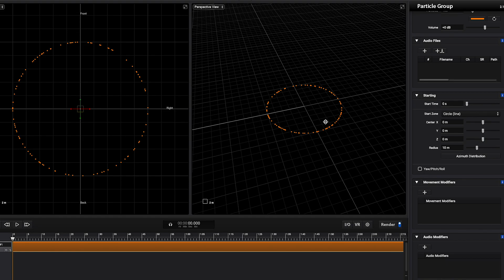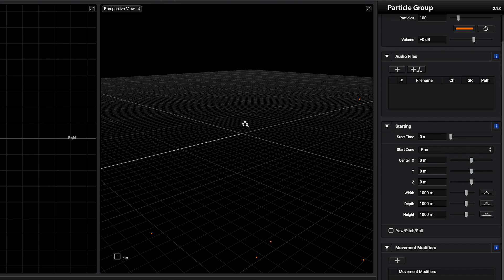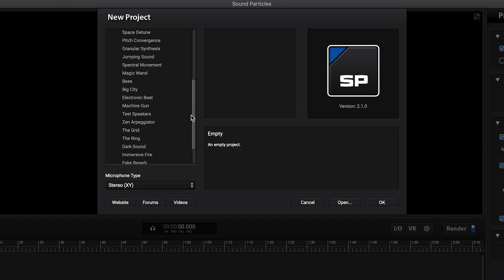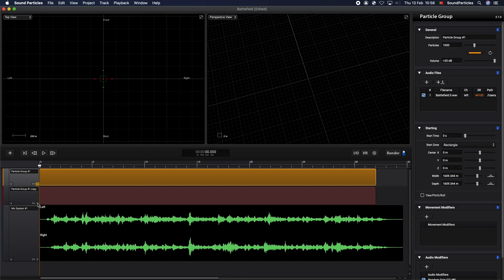Sound Particles 2 Tips & Tricks - Adding Depth to your Soundscape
In this video, Nuno Fonseca, Sound Particles CEO, shows us the importance of the start zone shape in adding depth to a soundscape.